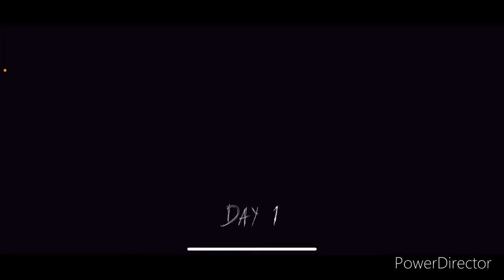BCA Plays Granny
It says it in the name